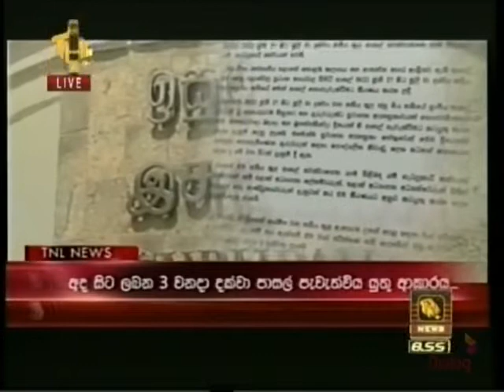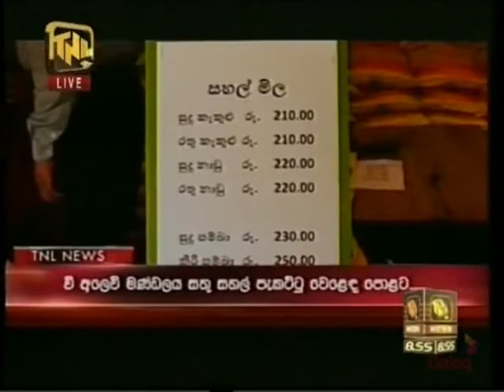TNL Night News 9.00 - 27-06-2022